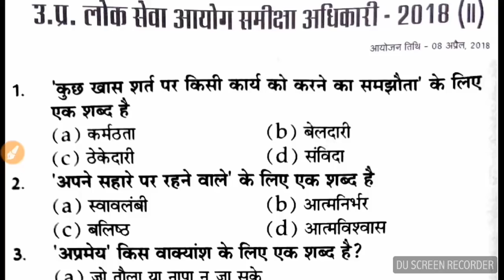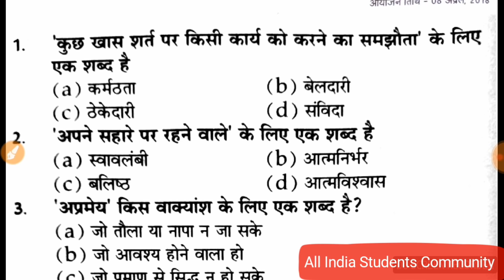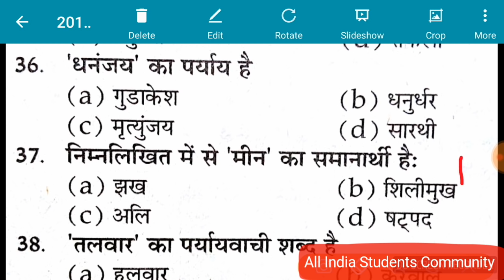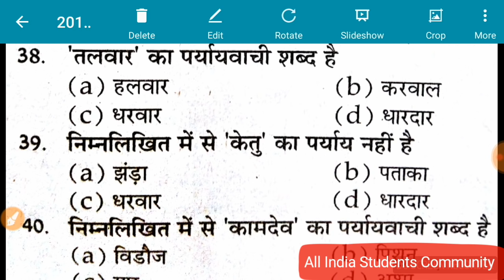Hindi Previous Papers Test For Up police and SSC GD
Up police Hindi Mock test, Up Police Hindi Practice Test, SSC GD Hindi, Sandhi Viched Test